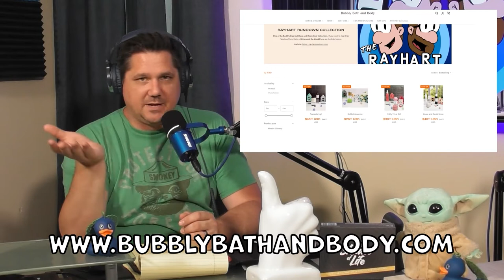Get Ready To Join The Jeep Owner Cult With Man Lotion! - The Rayhart Rundown Ep. 89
In this episode we decide that "Pineapple Juice" is the new phrase to cancel a conversation or stop from answering a question. Looks like the merch might come out of retirement. the rest of our discussion involves Man Lotion, Name Tattoos, and joining the JEEP Owner cult.

00:00 In this episode we...
01:30 ...discuss working for a video store and how Adam's life would be different.
10:49 ...talk about George Carlin's new biography and Freaks and Geeks behind the scenes.
13:22 ...learn from Bob about a secret actor trick to make yourself cry.
15:05 ...give you a full rundown on our new sponsor : Bubbly Bath and Body
21:01 ...touch base and give kudos about the Fort Myers Film Festival.
26:22 ...play Filthy Trivia about Feet Sweat?!
32:08 ...discuss the horror of having names tattooed on your body!
53:13 ...learn that something smells at Carmax?
54:33 ...fully discuss owning a JEEP.

Thank you so much for listening and watching!